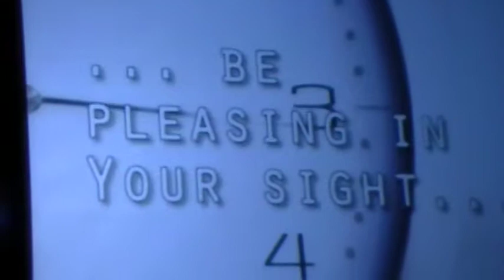Have I told You lately 9FORTY Worship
Woodlawn UMC